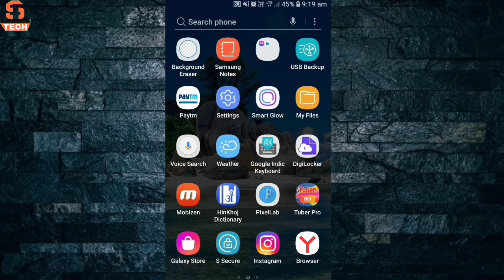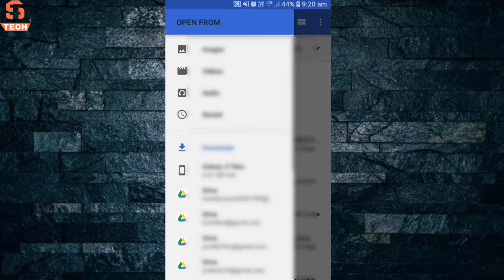How to convert PDF to jpg | Convert pdf to image | PDF to jpg converter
Your Query
1.pdf to jpg
2.pdf to image
3.convert pdf to jpg
4.pdf to image converter
5.how to convert pdf file to jpg
6.how to convert pdf to image in mobile

Hello friends is video par aap sikhenge ki pdf ko jpg ya image me kaise convert karte hain to dosto agar aap bhi pdf file ko image ya jpg me convert karna chahte hain to video ko last tak jarur dekhen